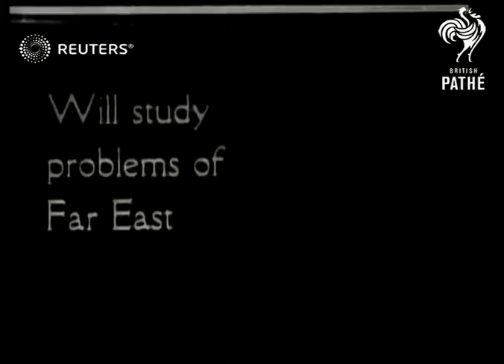Lord Northcliffe's world tour (1921)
Alfred Harmsworth, 1st Viscount Northcliffe (English newspaper magnate) arrives in America on his trip around the world

Full Description:

SLATE INFORMATION: Lord Northcliffe Arrives in America

USA: New York: New York City:
EXT

MV Lord Northcliffe standing on deck shop in front of lifeboat on davits. New York - Biggest figure among British newspapers owners on trip around the world.

journalist, journalism, travel, smiling, smile, laugh, laughing, tourist,
SLATE INFORMATION: Will Study Problems of Far East

CU Lord Northcliffe talking.

SLATE INFORMATION: With Eleanora Sears, Boston Sportswoman

CU Lord Northcliffe and Eleonora Sears talking.

journalist, journalism, travel, smiling, smile, laugh, laughing, tourist, Eleanora Randolph Sears
Background: Alfred Harmsworth, 1st Viscount Northcliffe (English newspaper magnate) arrives in America on his trip around the world